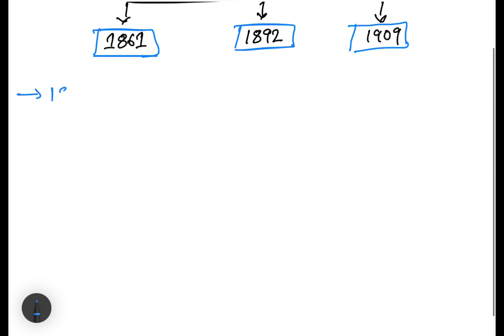1853 Council Acts 1861,1902,1909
use for all Compitetive exams